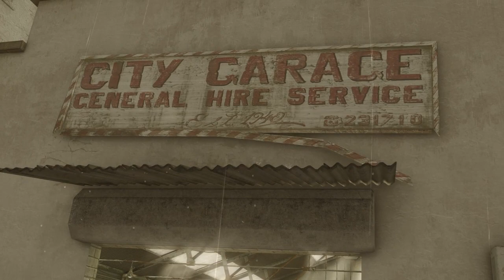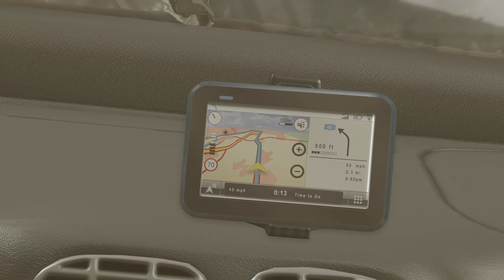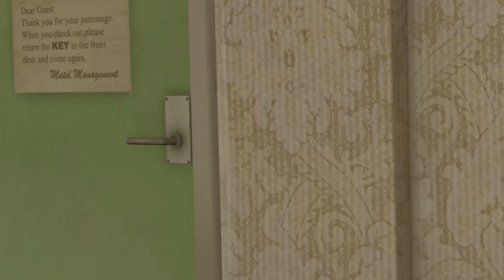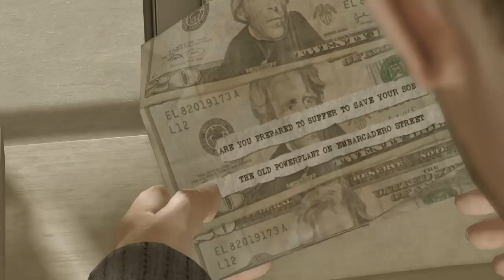HEAVY RAIN Scott